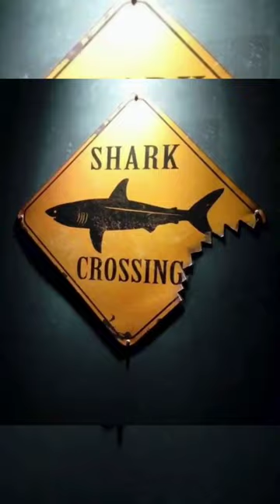shortvideo awesome sharks sharktank water world comedy